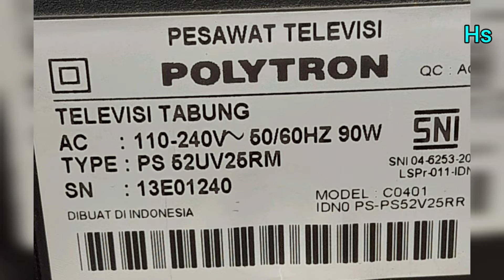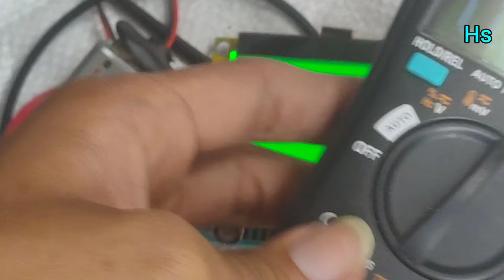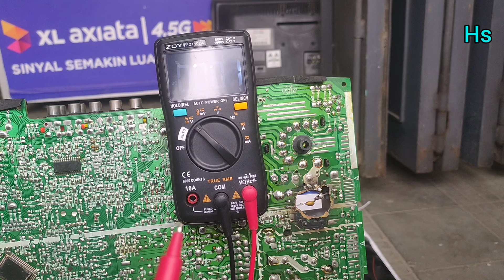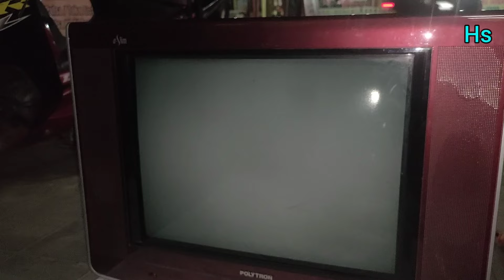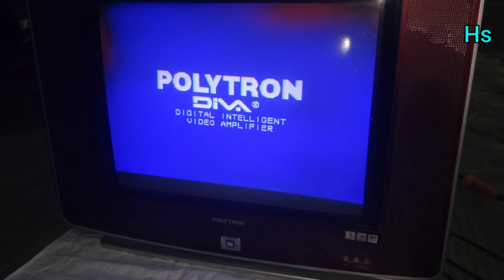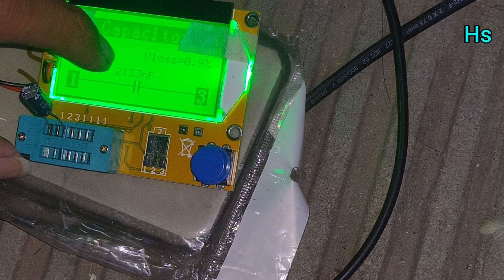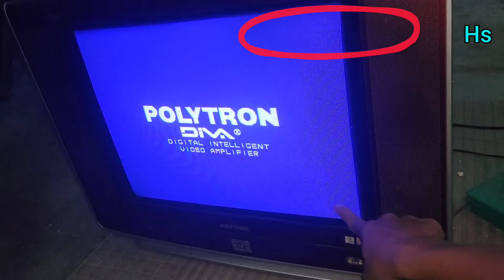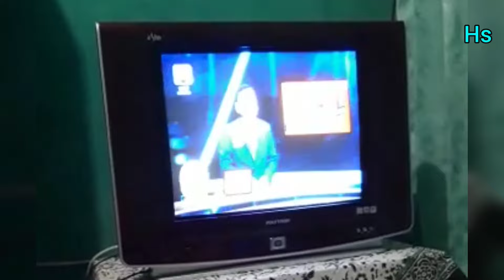TV POLYTRON u slim gambar hitam naik ke atas dan mati tabung slim PS 52UV25RM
Assalamualaikum ini adalah TV Polytron muslim dengan kode tipe ps52uv25RM dengan kerusakan yaitu adalah pada saat mau dinyalakan susah kadang dikejar-kedor baru bisa nyala atau kadang menunggu setengah jam atau sejam baru bisa nyala dan gambarnya juga naik turun ya untuk garis warna hitam dan juga di layar ada warna merah atau seperti pelangi ya simak saja untuk perbaikannya di video

servis tv polytron uslim